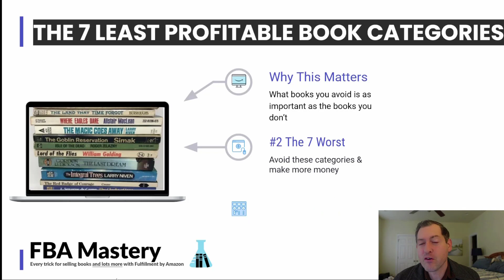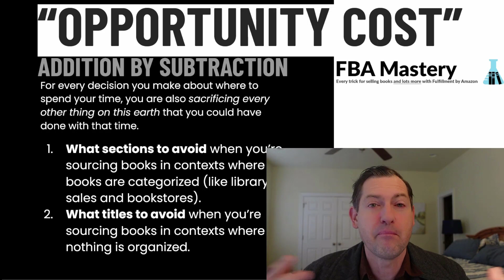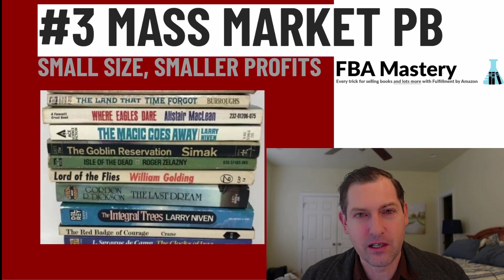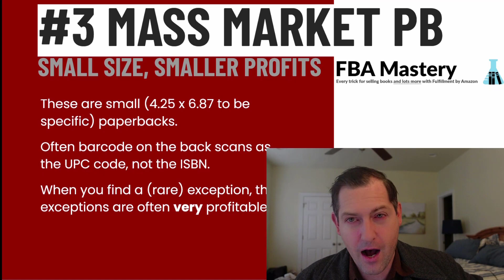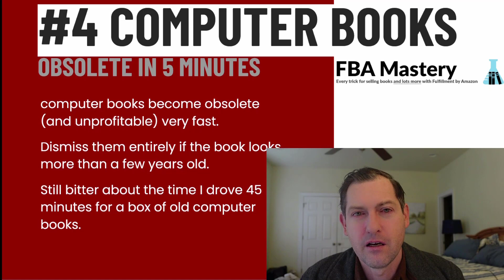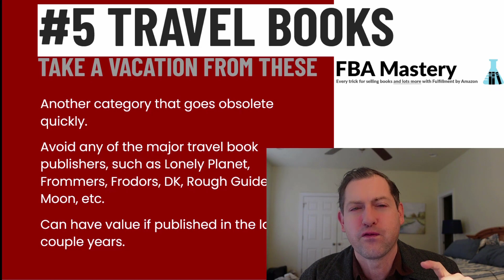The 7 Worst Book Categories To Sell On Amazon (that are rarely worth money)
What are the least profitable books to resell on Amazon? This video is about the top 7 categories to avoid.

1. Why knowing what books to avoid is important.
2. The 7 least profitable categories to resell.
3. My pick for #1 worst book category

🡆New: NeuroPrice is the first Amazon repricing tool with no data blindspots.